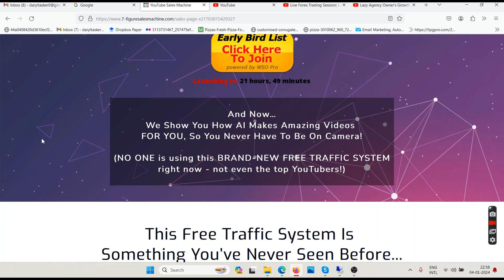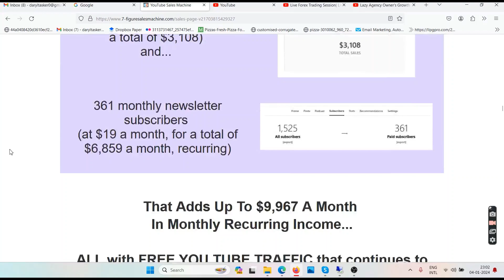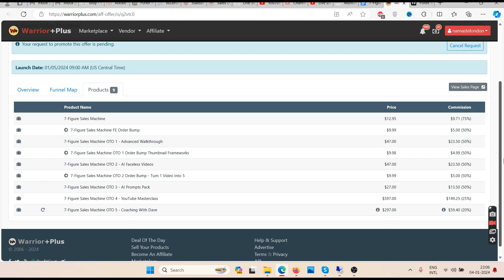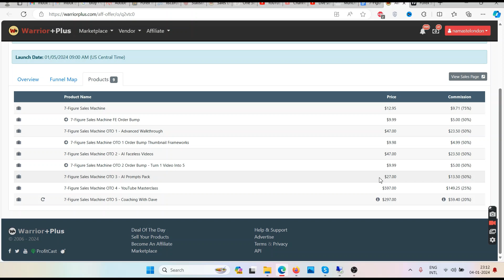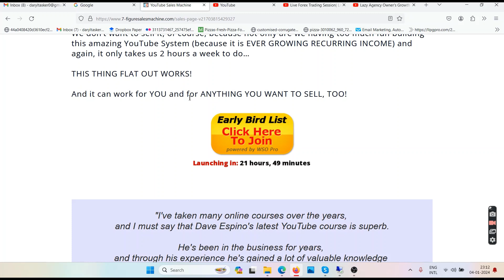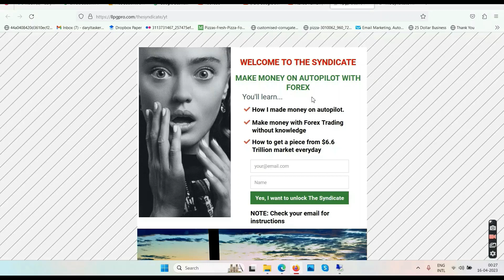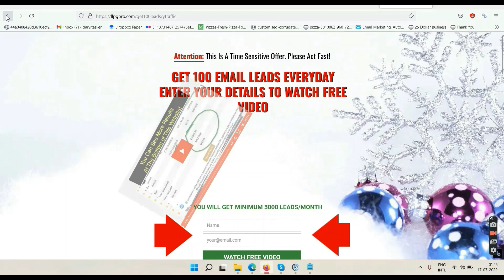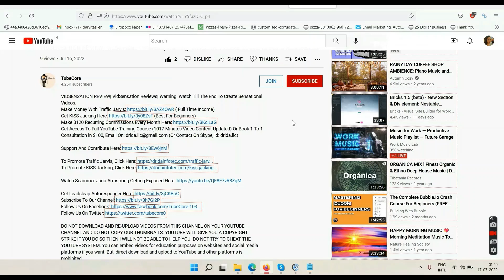7-FIGURE SALES MACHINE REVIEW| 7-Figure Sales Machine Reviews| Watch Till The End 2 Figure Out.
7-FIGURE SALES MACHINE REVIEW| 7-Figure Sales Machine Reviews| Watch Till The End 2 Figure Out.
Make Money On AutoPilot With Forex Trading ( If the link does not open then copy the url and paste it in a new tab to open)
( If the link does not open then copy the url and paste it in a new tab to open)